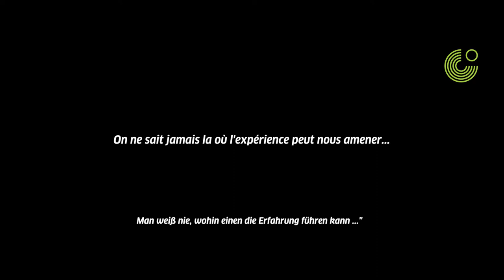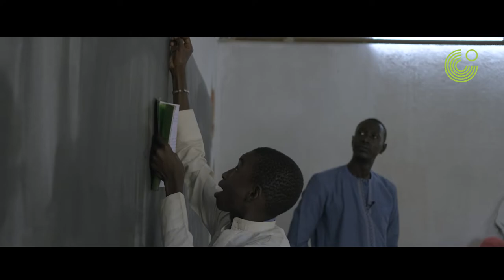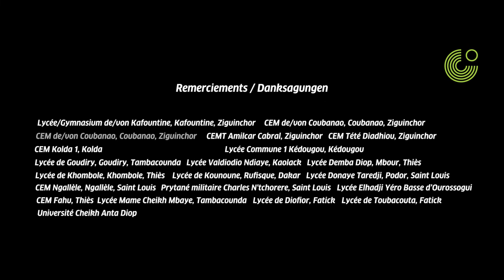Bande annonce Suñu bërëb yi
Beaucoup de Sénégalais sont passionnés par la l'apprentissage de la langue allemande ainsi que la culture allemande. À cet effet, dans le cadre du projet Suñu bërëb yi, le Goethe-Institut Dakar est allé à la rencontre de ces apprenants mais aussi acteurs de la promotion de la langue allemande afin de mieux connaitre leurs motivations mais aussi de montrer par la même, la diversité culturelle au Sénégal.

Cette bande d’annonce vous donne un avant-gout du film qui sortira le vendredi 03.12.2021 à 19h, lors du vernissage au musée Senghor.